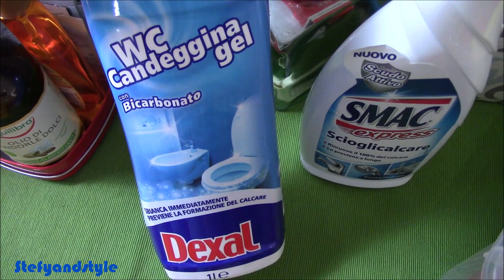PULIZIA BAGNO/ Veloce e facile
Se siete un'azienda e volete inviarmi i vostri prodotti affinchè possa recensirli